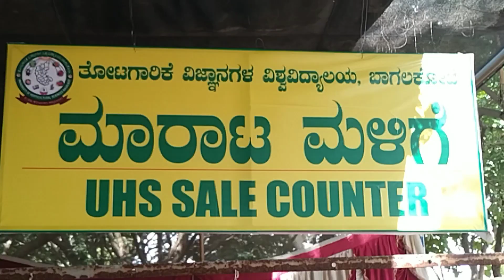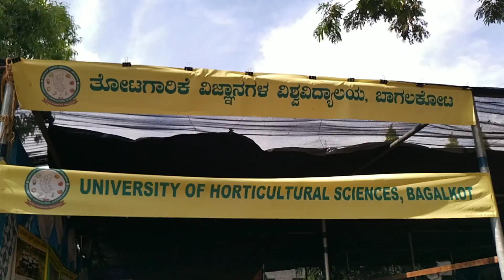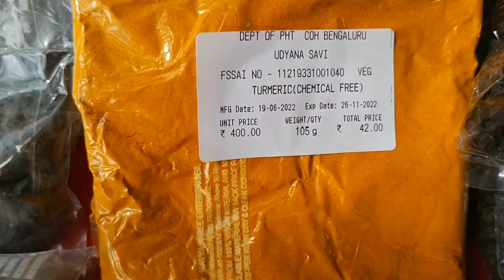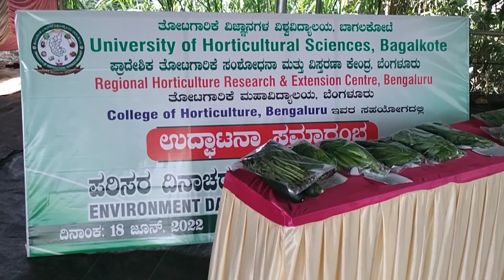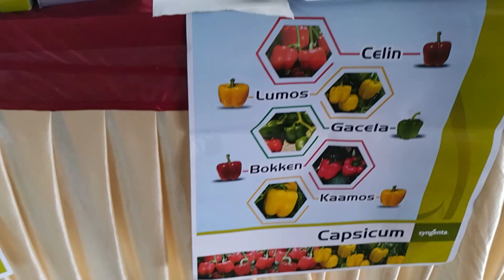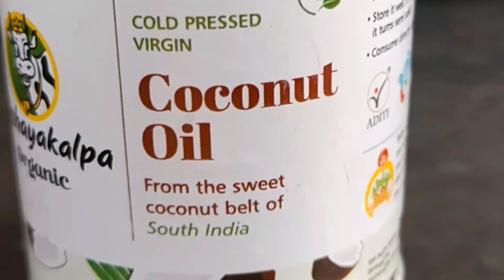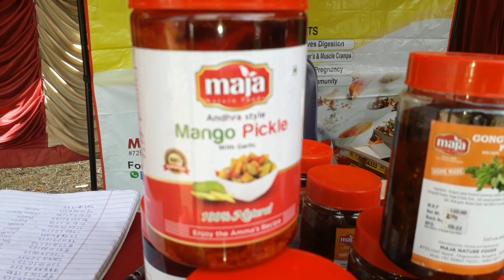Sasya Santhe 2022 Regional horticulture research & extension centre, Bengaluru | Radhe Kitchen's